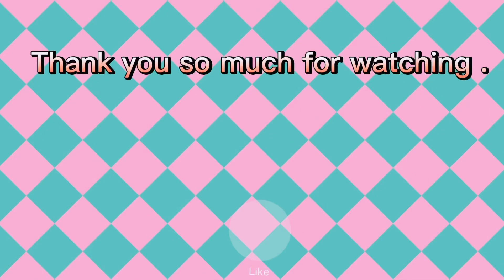Cute Omar plying with toy car’s!